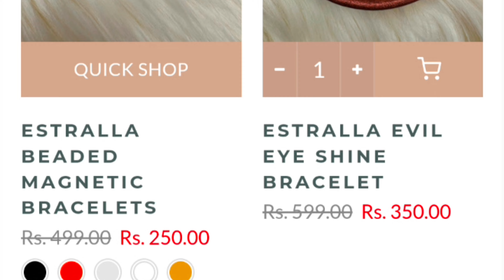mayank ko nhi Diya khana..